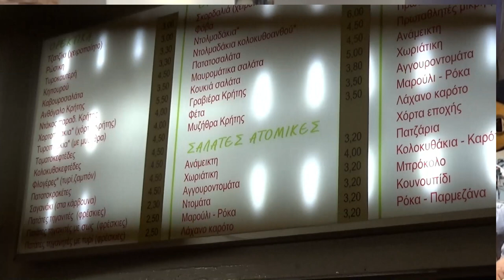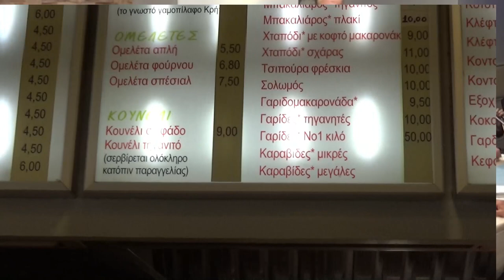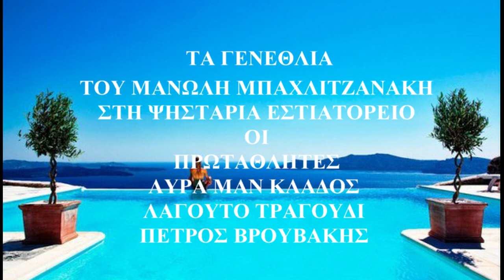ΑΓΡΙΜΙΑ ΜΑΔΑΡΕΣ ΜΑΝ ΚΛΑΔΟΣ ΠΕΤΡΟΣ ΒΡΟΥΒΑΚΗΣ ΣΤΑ ΓΕΝΕΘΛΙΑ ΤΟΥ ΜΠΑΧΛΙΤΖΑΝΑΚΗ ΣΤΟΥΣ ΠΡΩΤΑΘΛΗΤΕΣ